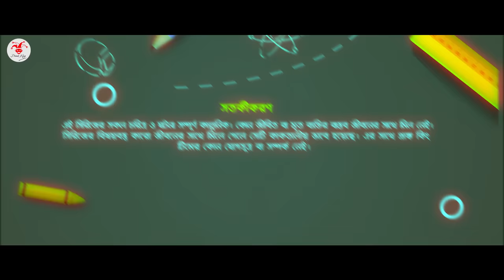SCHOOL GANG | স্কুল গ্যাং | Episode 26 | Prank King |Season 02| Drama Serial | New Bangla Natok 2023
🎥 Video Information  🎥

& Shahjalal Shanto

Assistant Direction :
Sobuj Saidur Rahman

Edit :
Sobuj Saidur Rahman

DOP Assistants :
Rahman Mahin

SHAHANARA BEGUM
Professor (Economics)

Mahin Ahmed
Senior Rover, Narail

* ANTI-PIRACY WARNING *

Thanks
Arthik Sazib